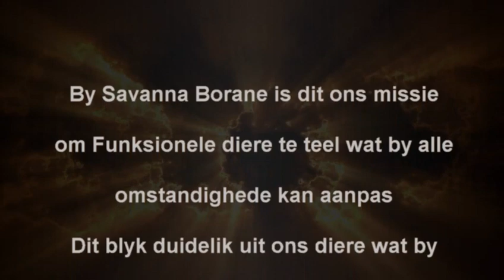3de PRESTIGE LIMPOPO BORANKLUB VEILING SATERDAG 21 OKTOBER 2023 11:00 WARMBAD VEEMARK (BELA-BELA)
Savanna Borane aanbieding Prestige Borane Veiling 2023